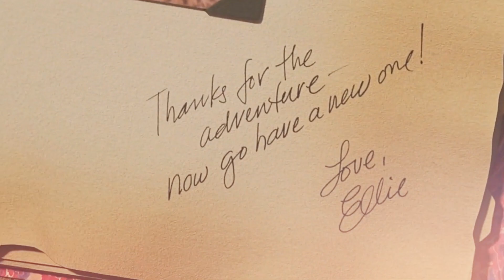Bad Liar COMPLETE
Holy cow!  This video took a LONG time to finish.  First off, I had some suggestions that I just couldn’t work with, so I had to switch them out for others.  Secondly, I acquired other movies/series since creating the You Pick/I Vid signup video.  I’m hoping I can figure out the time codes below so that you can skip to the parts you actually want to see 😉

1. 0:00 The Lion King II: Simba’s Pride
2. 0:10 Bojack Horseman
3. 0:21 Revolutionary Girl Utena
4. 0:32 Avatar: The Last Airbender
5. 0:44 Daria
6. 0:54 Nimona
7. 1:05 Beauty and the Beast
8. 1:16 Treasure Planet
9. 1:27 Inside Out
10. 1:38 Up
11. 1:49 Ouran High School Host Club
12. 2:00 The Prince of Egypt
13. 2:11 Helluva Boss
14. 2:22 Turning Red
15. 2:33 Hazbin Hotel
16. 2:44 The Hunchback of Notre Dame
17. 2:55 A Silent Voice
18. 3:06 Coco
19. 3:16 Princess Tutu
20. 3:28 Arcane: League of Legends
21. 3:38 The Lion King
22. 3:49 Howl’s Moving Castle
23. 4:00 Rise of the Guardians